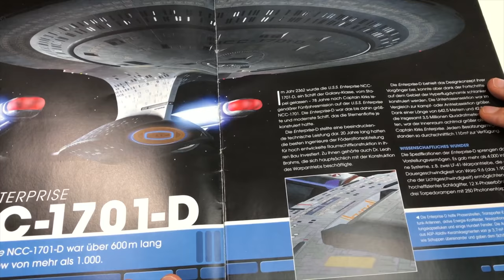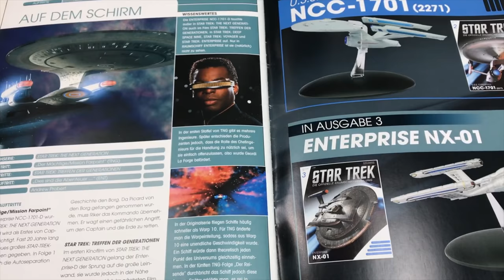USS Enterprise NCC-1701 D Star Trek Eaglemoss Modell Review